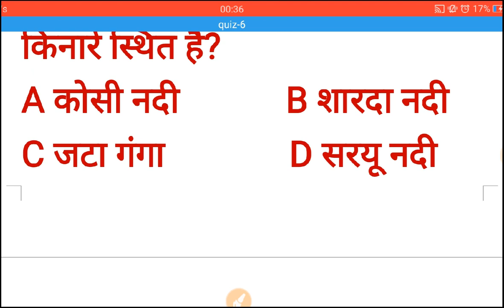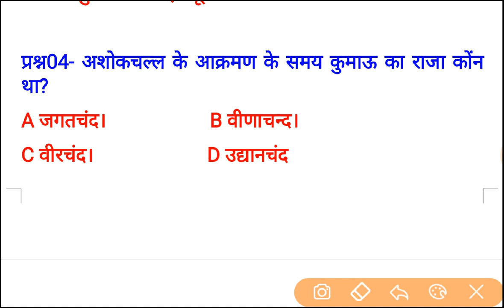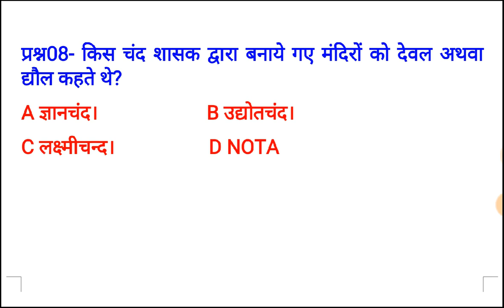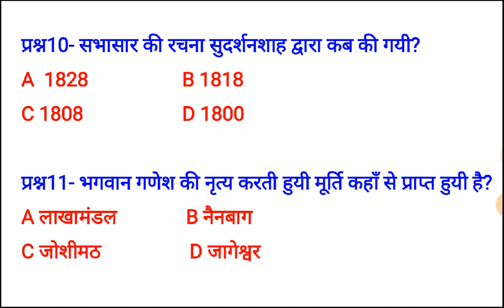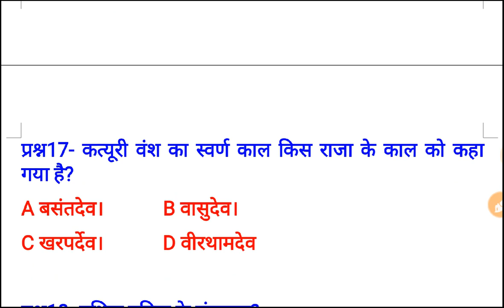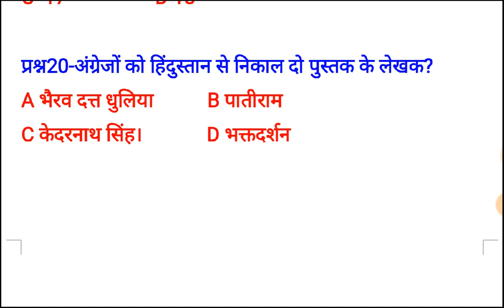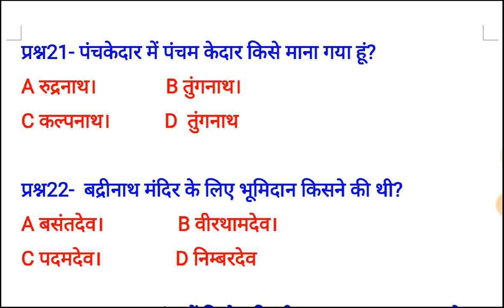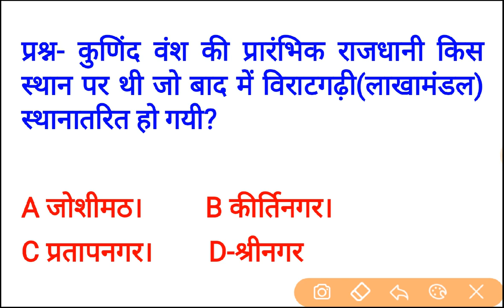Uttarakhand_Live_Quiz_Part_6 By Bright_Future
दोस्तो आप जानते ही है की उत्तराखंड की समस्त परीक्षाओं में अब कम से कम 40 प्रश्न उत्तराखंड सामान्य ज्ञान से पूछे जाते है, तो आगमी एग्जाम में के लिए उत्तराखंड_करेंट_अफेयर्स/ उत्तराखंड_सामान्य_ज्ञान उत्तराखंड_इतिहास भी महत्वपूर्ण स्थान रखता है, आजकल की परीक्षाओं में करंट_अफेयर्स एवं उत्तराखंड के प्रश्न में काफी ध्यान रखा जाता है। आपके लिए bright_future उत्तराखंड क्विज की वीडियो लेकर आया हूँ, दोस्तो उत्तराखंड की परीक्षाओं में सेलेक्शन चाहते है तो प्रश्नों को जरूर नोट करते रहे, bright_future के द्वारा धीरे धीरे डेली वीडियो बनाने का प्रयास किया जाएगा अगर आप लोगों का साथ मिला तो।